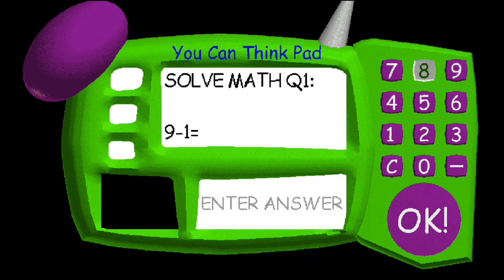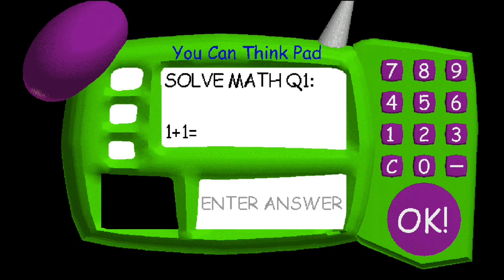Baldi's Basics Classic [#1, Normal Ending] - (Android Gameplay, No Commentary)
A successful gameplay from the game Baldi's Basics Classic (a.k.a Baldi's Basics in Education and Learning). In this video I reached the normal ending

CONTENT WARNING: Loud Noises

Basic APK Info:

Name: Baldi's Basics Classic
Version: 1.4.3 (9)
Package Name: com.BasicallyGames.BaldisBasicsClassic

This is mostly a test video. There are some elements that didn't come out correctly (like the original video resolution). Sorry guys! I will prevent this from happening next time

Hope you can enjoy it anyway ;P